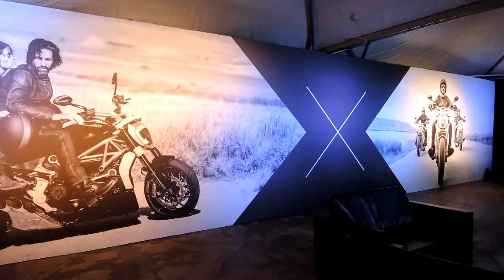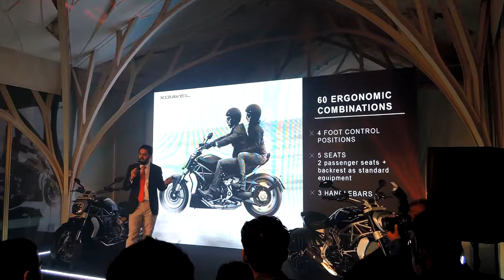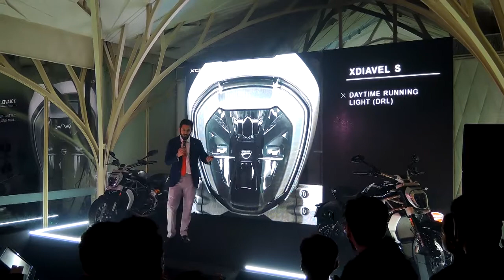Ducati XDiavel Launch Event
Hi guys,
This is the Ducati XDiavel india launch which took place on 17th sept 2016 in Mumbai.